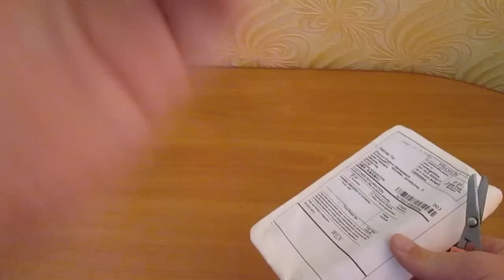Посылка из Китая с торговой площадки aliexpress.com электронная сигарета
Отличная сигарета РЕКОМЕНДУЮ
Шла посылка 25-27 дней
Ссылка на товар